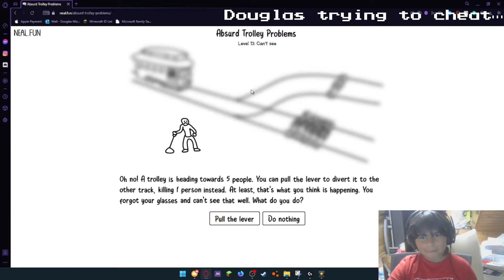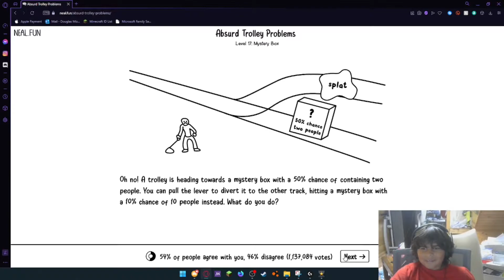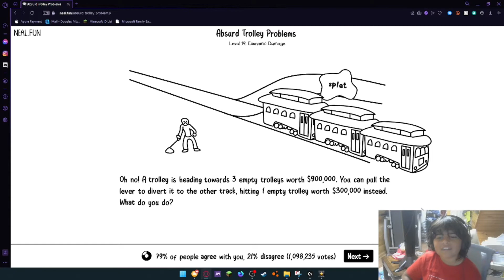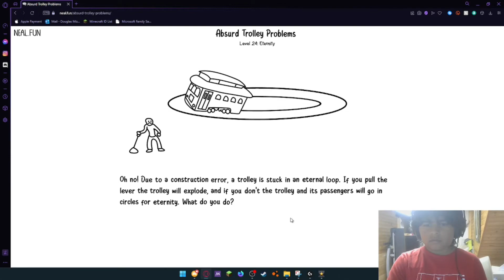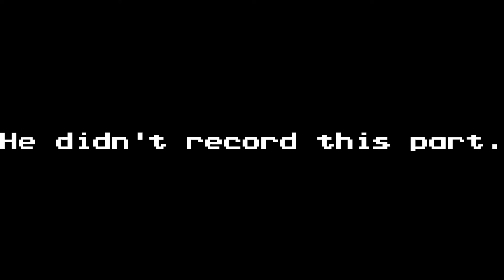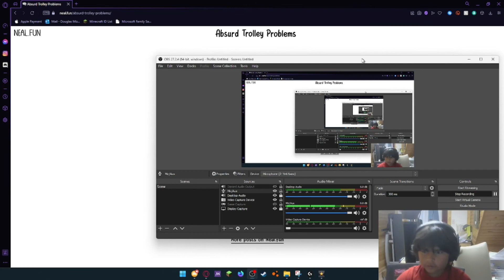I'M TOTALLY NOT A PSYCHOPATH! | Absurd Trolley Problems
In this video play Absurd Trolley Problems. I hope you enjoy the video.